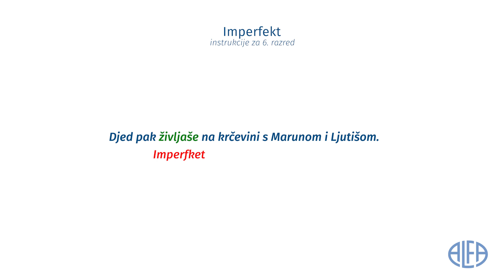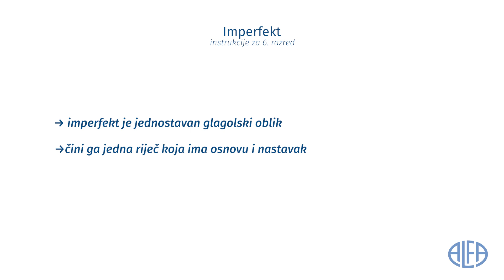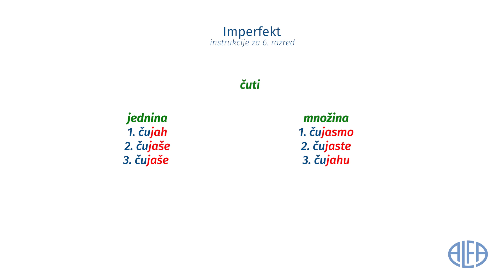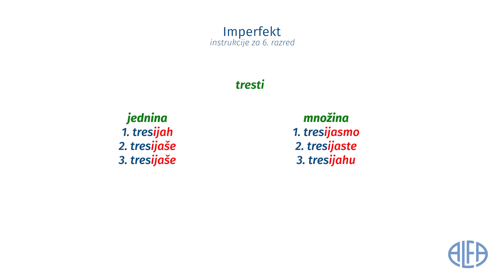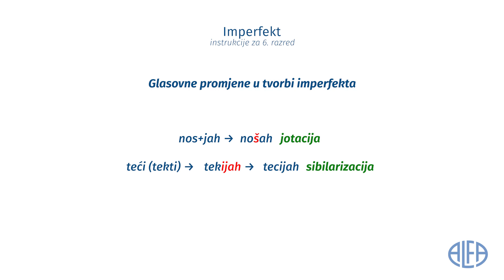Instrukcije iz jezika - 6. razred - Imperfekt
Hrvatski za pet !